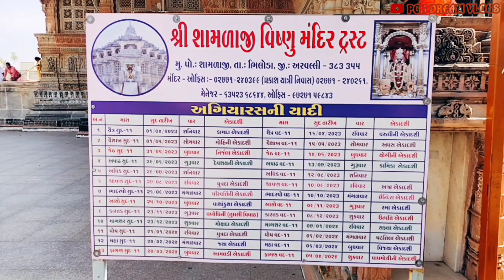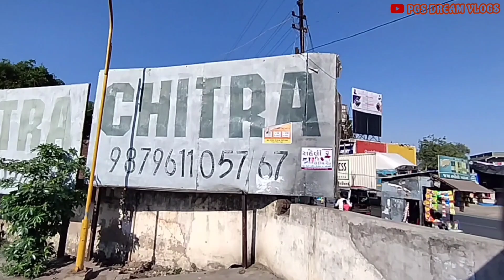shamlaji temple full view | શામળાજી મંદિર સંપૂર્ણ વિડિયો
shamlaji temple full view in this video